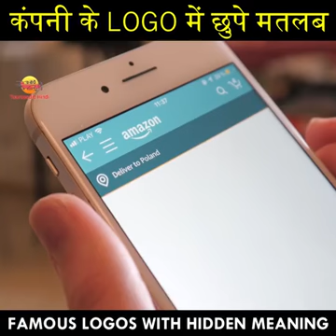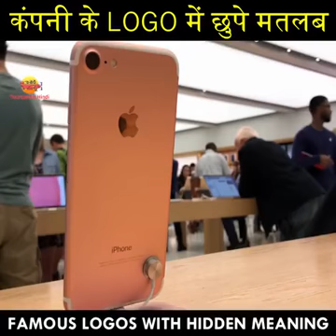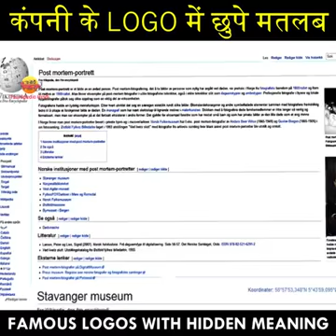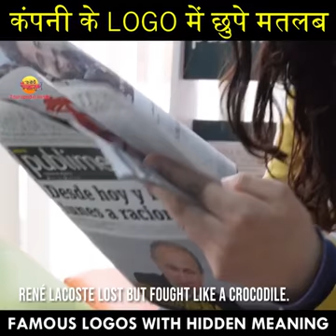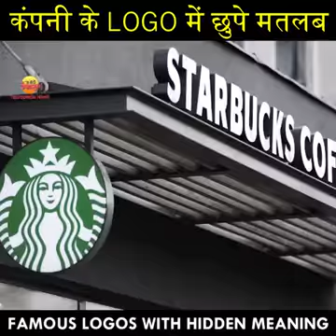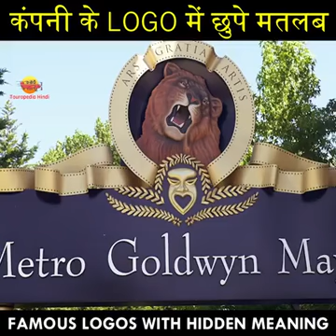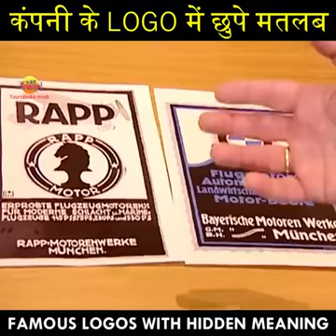"मशहूर कंपनियों के LOGO के पीछे छुपे गुप्त राज़ | Hidden Secrets of Famous Logos!"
क्या आपने कभी सोचा है कि बड़ी कंपनियों के लोगो (LOGO) सिर्फ एक डिजाइन नहीं, बल्कि गहरे रहस्यों और छुपे हुए संदेशों से भरे होते हैं? इस वीडियो में हम आपको बताएंगे कि Nike, Amazon, Apple, FedEx जैसी कंपनियों के लोगो में क्या छुपा है और उनका असली मतलब क्या है!

🔍 जानिए:
✅ लोगो डिजाइनों में छुपे सीक्रेट मैसेज
✅ कंपनियां क्यों जोड़ती हैं खास सिंबल्स?
✅ इन डिजाइनों के पीछे की रोचक कहानियां